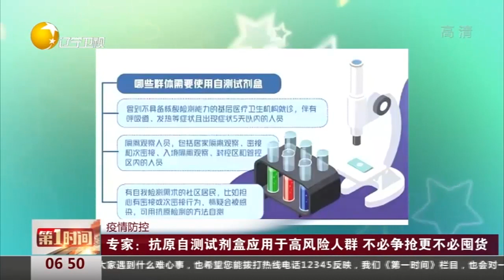专家：抗原自测试剂盒应用于高风险人群，不必争抢更不必囤货